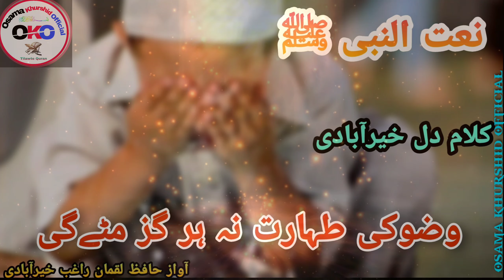Dil Khairabadi Ka New Kalam | voice Hafiz Luqman Raghib Khairabad |New Kalam Jamia Aziziya Sahariya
Voice of Hafiz Luqman Raghib Khairabad

write✍️ by Dil Khairabadi

video creation by Osama Khurshid siwani

Uploaded by Osama khurshid official

Is channel ko aap hi logon ke tabiyat ko taro taazgi bakhshne ke liye banaya gya hai aapki madad ki ashad zarurat hai

Official account